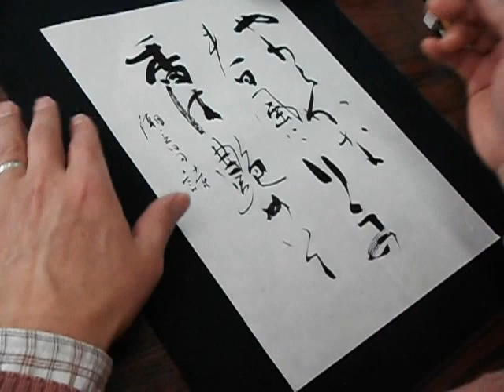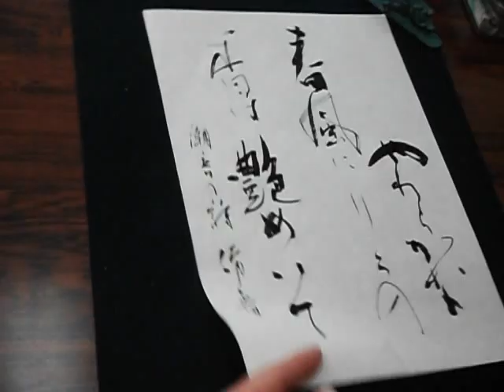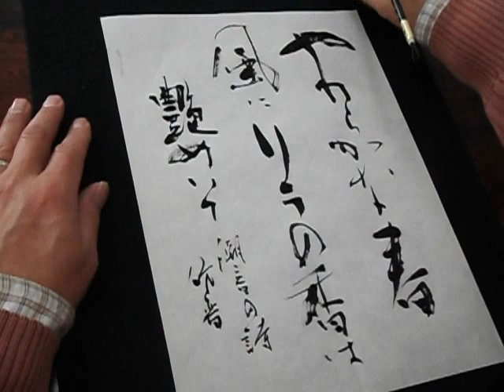近代詩文書半紙課題3通り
近代詩文書半紙課題3通りに書いてみました。
書燈2013.2月号毛筆課題
「やわらかな春風にリラの香は艶めいて・潮音の詩」